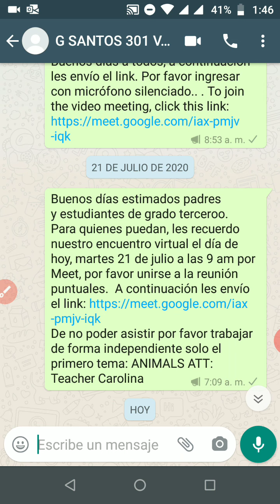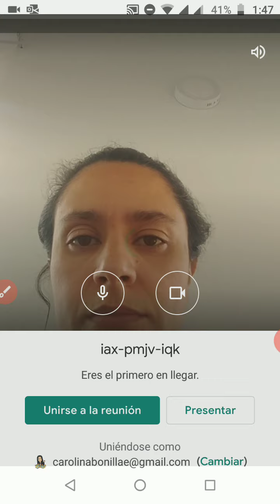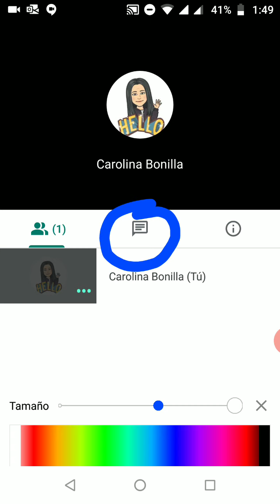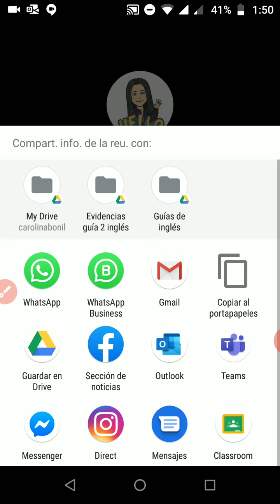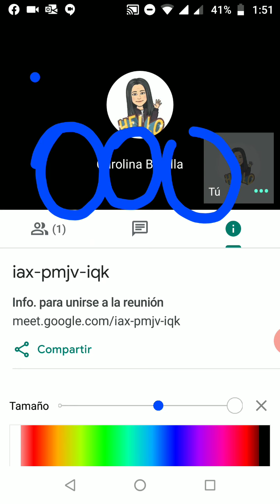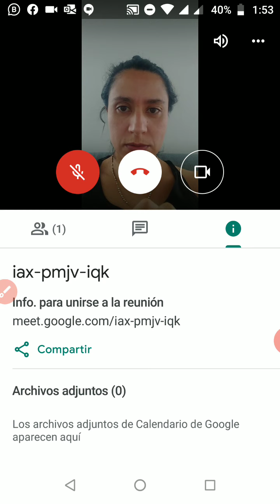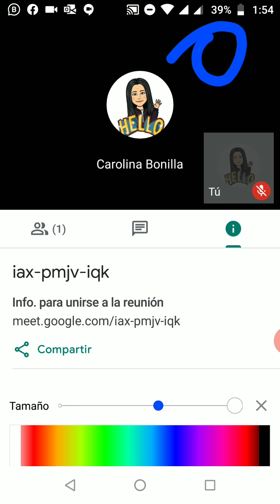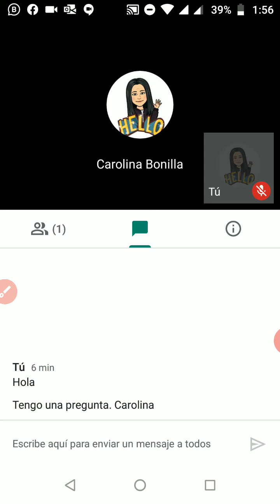Herramientas de Meet